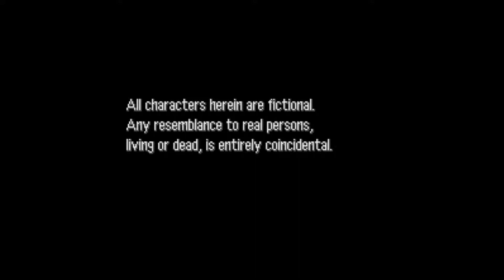Thank You, Aeon Genesis! | Shin Megami Tensei if... #01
Welcome to the beginning of a let's play for a game I've been wanting to play for years! Shin Megami Tensei if... is essentially the prologue to the Persona games, which is one of my favorite franchises of all time, and I can safely say that I'm majorly enjoying this game. I hope you can enjoy this let's play with me!